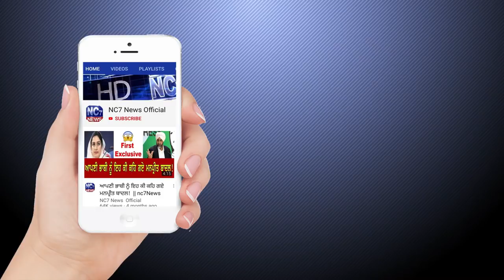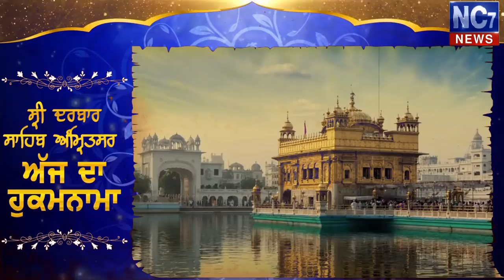21 December 2019 | Today's Hukamnama | Harmandir Sahib | Golden Temple, Amritsar | Nc7News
21 December 2019 Live Golden Temple ( Hukamnama Darbar Sahib ) Amritsar Live || Nc7_News || Live || Darbar Sahib

Keywords.-
1,hukamnama,
2 ,hukamnama sri darbar sahib,
3 ,sri darbar sahib amritsar,
4 ,today hukamnama sri darbar sahib,
5 ,todays hukamnama harmandir sahib,
6 ,todays hukamnama harmandier sahib golden temple amritsar,
7 ,todays hukamnama,
8 ,daily hukamnama from darbar sahib,
9 ,daily hukamanama from darbar sahib today,
10 ,21 December 2019 hukamanama,
11 ,21 December 2019 mukhwak,
12 ,hukamnama sahib,
13 ,daily hukamnama,
14 ,sri darbar sahib,